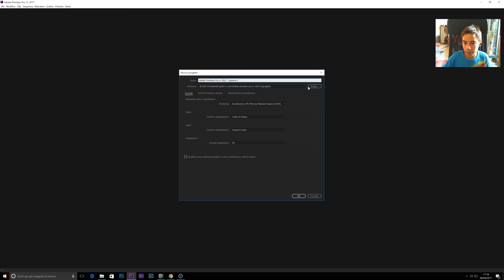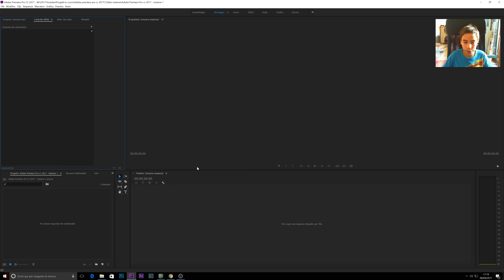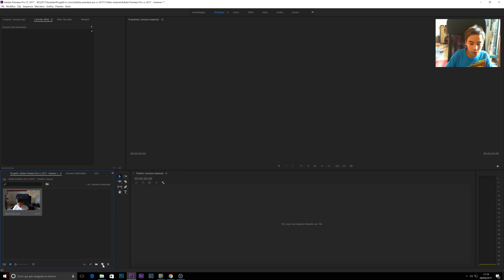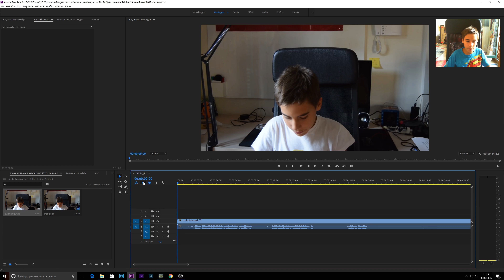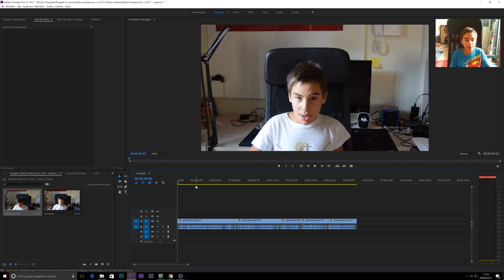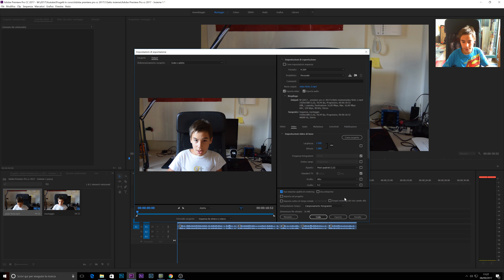Adobe Premiere Pro CC 2017 - Da 0 a pro - n. 1 con questo sapete importare, tagliare ed esportare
Link amazon
NIKON D3300
SAMSUNG NX3000
NIKON S32
RODE VIDEOMICRO
HAMA CAVALETTO